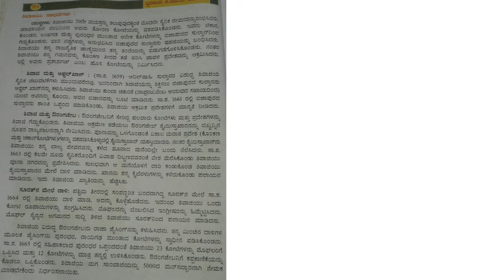2nd puc history lessons in kannda ಮರಾಠರ ಏಳಿಗೆ -5.3 (@A.m.education )eduction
2nd puc history lessons
2nd puc history important question and answer
2nd puc history lessons in kannada,
2nd puc history lessons in kannada 2021,
2nd puc history lessons in kannada notes,
history 2nd puc lessons in english,
puc 2nd year history lessons in english,
2nd puc history first lesson notes,
2nd puc history 1st lesson notes,
puc 2nd year history lessons,
2nd puc history 1st chapter lesson,
2nd puc history 1st lesson important questions,
2nd puc history 3rd lesson question answer,
2nd puc history 3rd lesson,
2nd puc history 3rd lesson in kannada,
2nd puc history 4th lesson question answer,
2nd puc history 4th lesson,
2nd puc history 3rd lesson 5 marks question answer